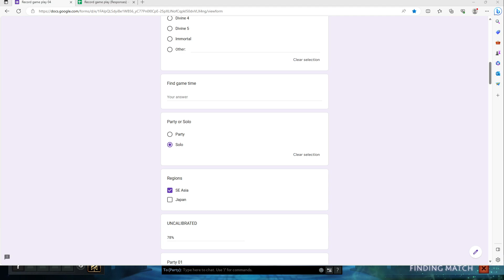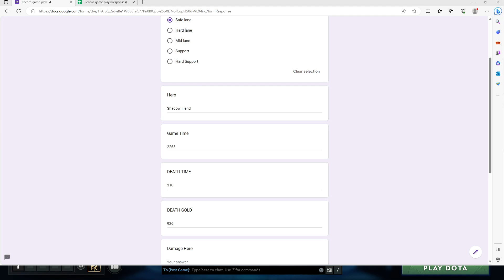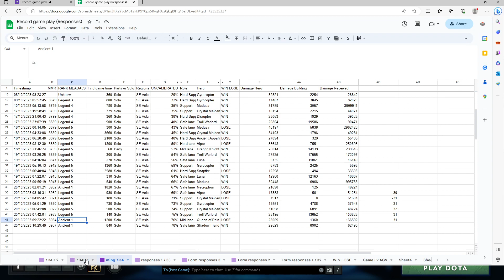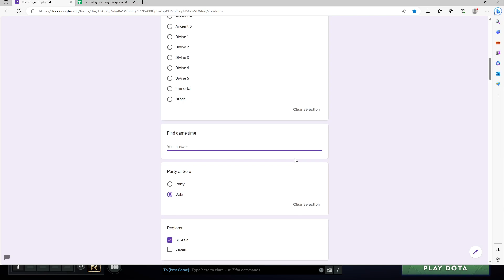寿司刀塔 SushiDota Dota 2 Shadow Fiend 影魔 001 7.34C MMR 3957【Ancient 1】2023 10 20 09 30 11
43 Game 59.52% Win rate